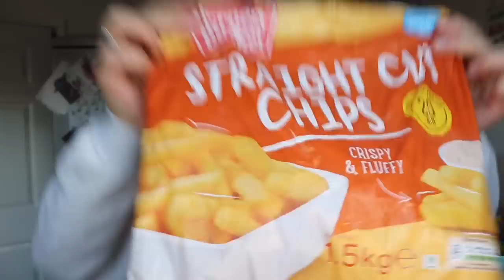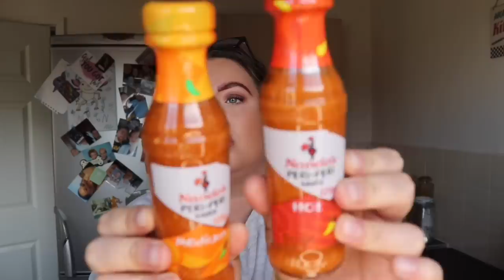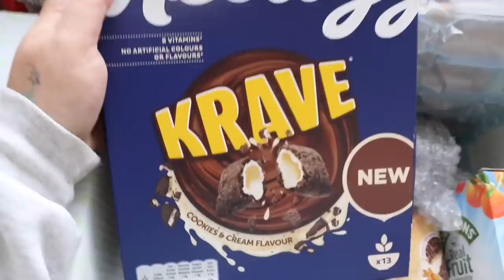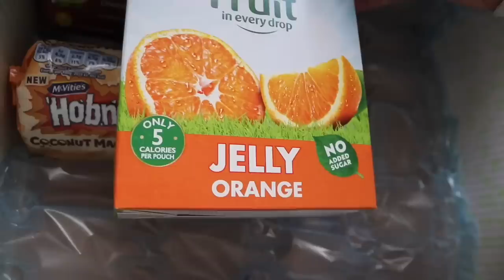Lidl & Heron food haul *things I wouldn’t usually buy*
Hello ♥️

Thank you to degusta for gifting me this box find them

Have a great evening x